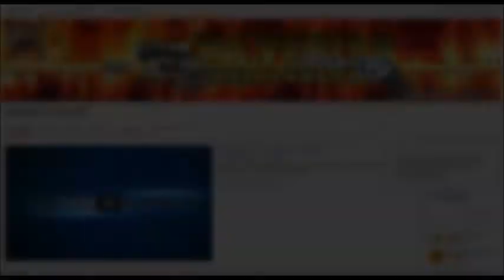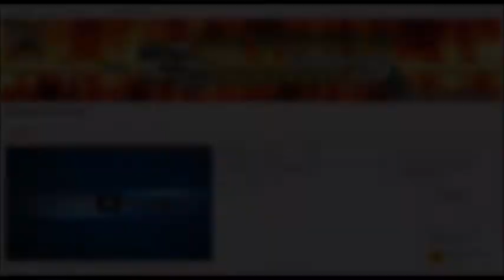GTA ONLINE 1 24 1 26 SOLDI INFINITI NUOVO METODO PS3 PS4 XBOX360 XBOX ONE PC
LINK DELLA GARA

AUTORIZZAZZIONE PER LA MUSICA